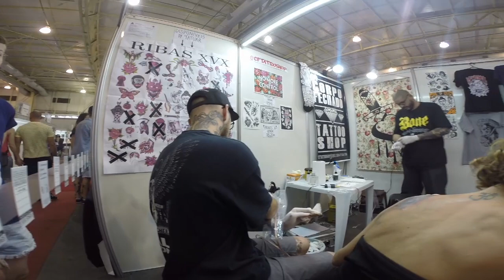CORPO FECHADO TATTOO SHOP - MOMENTOS 2016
Apenas uma compilação de momentos importantes e divertidos vividos em 2016. Mas achamos que tem coisa de 2015 também.

Esse ano tentaremos fazer mais registros de momentos que trazem alegria no presente e que podem trazer no futuro também!

Muito obrigado a todo mundo que acompanha nosso trabalho!